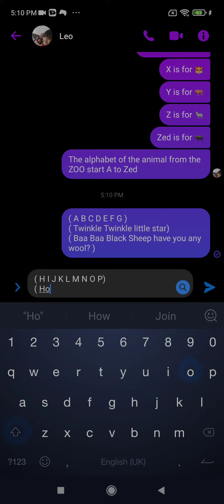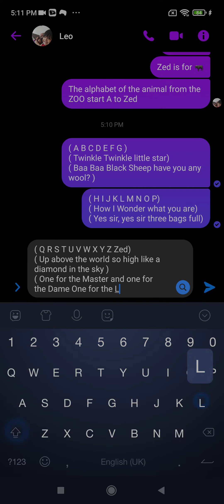27 February 2023